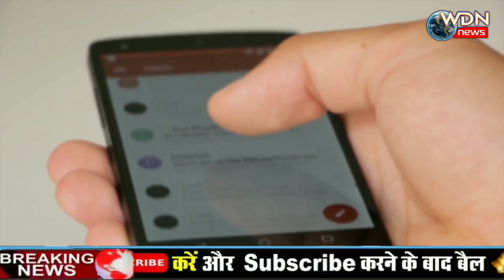NDA की अहम बैठक आज, नरेंद्र मोदी को चुना जाएगा ।।